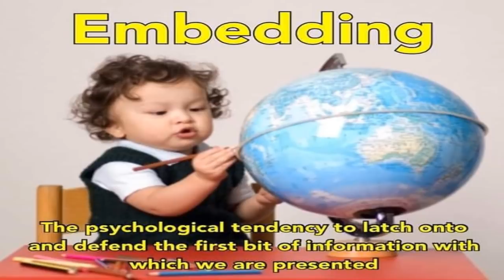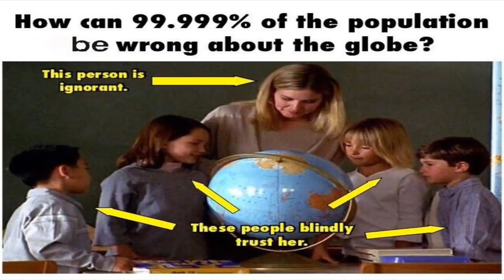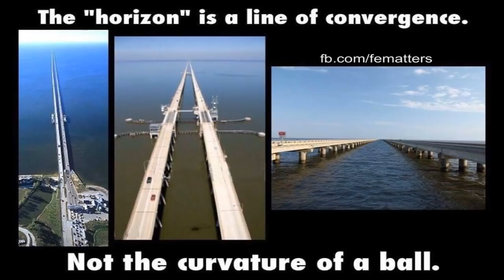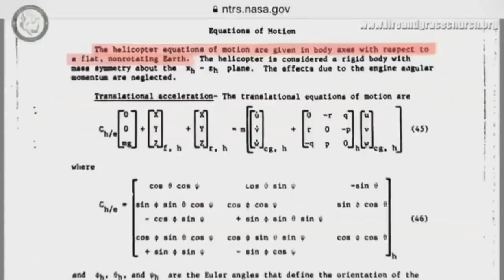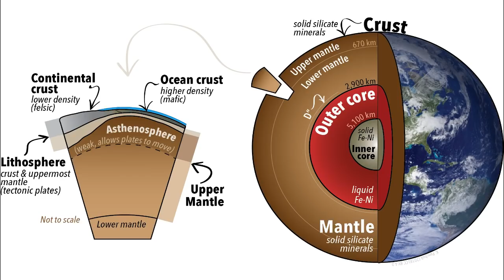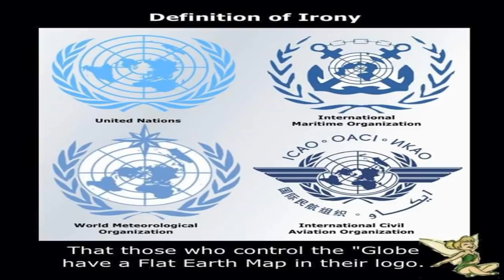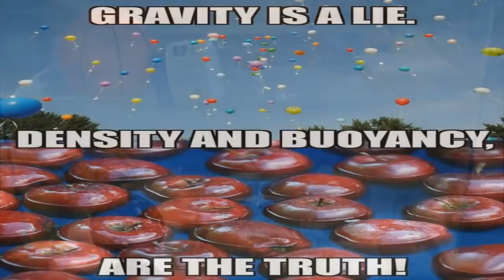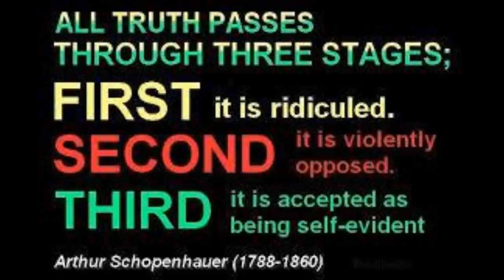Theoretical Astronomy Debunked by Empirical Reality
In the following presentation astronomer Dr. Stuart Clark's video "An Astronomer Responds to Flat Earth Theory" is refuted and debunked by the president of the International Flat Earth Research Society.